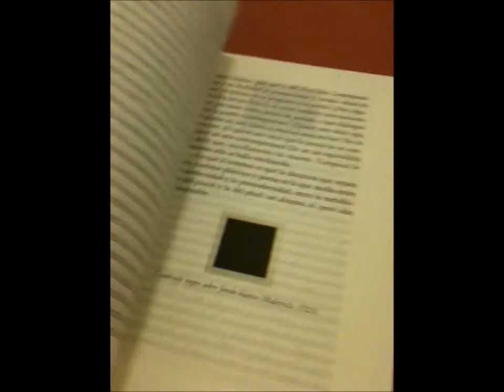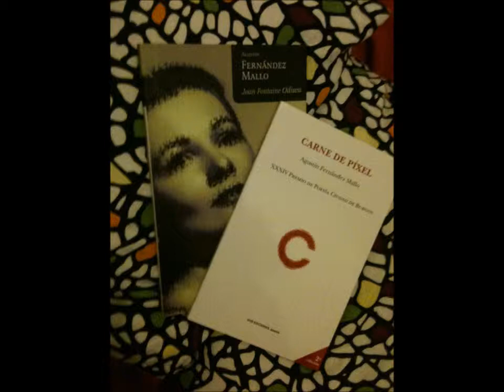Book Trailer Postpoesía (Agustín Fernández Mallo)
Booktrailer para el ensayo POSTPOESÍA de Agustín Fernández Mallo.